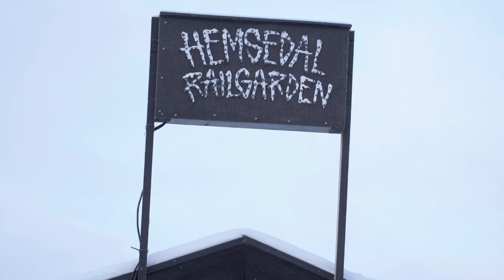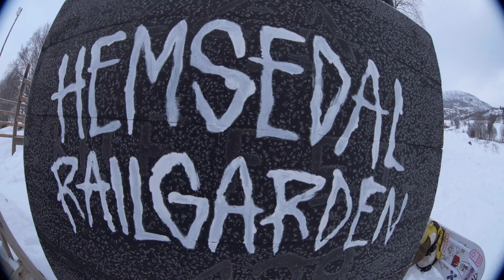Parkcheckout: Hemsedal Railgarden med Norsk Tipping-teamet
Norsk Tipping-teamet, med Len Roald Jørgensen, Fredrik Perry og Aleksander Østreng sjekker ut parken i Hemsedal Railgarden. Følg med for edits fra flere parker utover vinteren!
Film & klipp: Martin Stuve Strøm